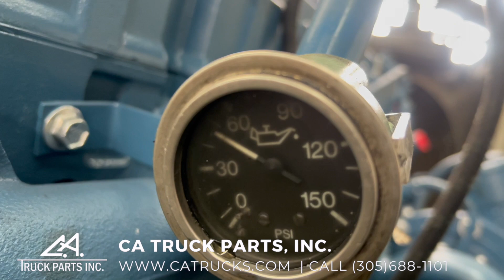1999 International DT466E Diesel Engine For Sale, (NON EGR-MODEL) 469HM2U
(GOOD USED & TEST RUN & INTERNALLY INSPECTED) 1999 International DT466E Diesel Engine For Sale, (NON EGR-MODEL) 469HM2U, 230HP, Fits 1998, 1999, 7.6L, 6 CYLINDERS, TURBOCHARGED, ELECTRONIC, Family# WNVXH0466FNA, Emission Control Systems DI, TC, ECM, CAC, Engine Serial# 469HM2U111370, Stock #8045